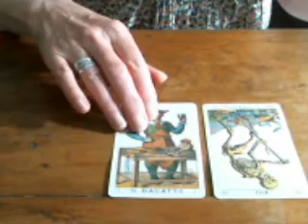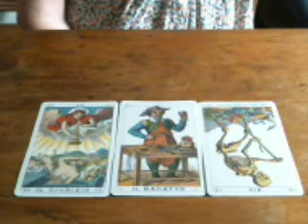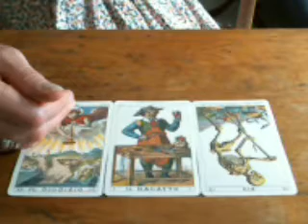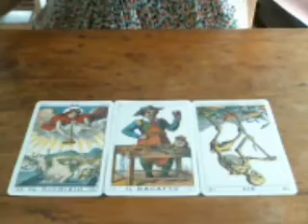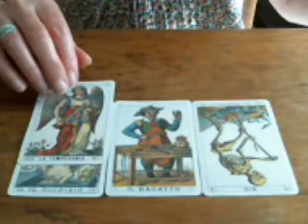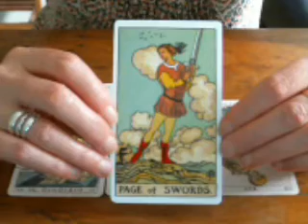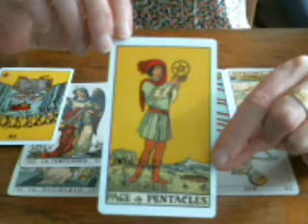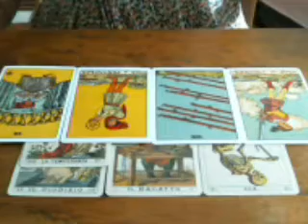Taurus July 2018 Chatty Mouth Thief